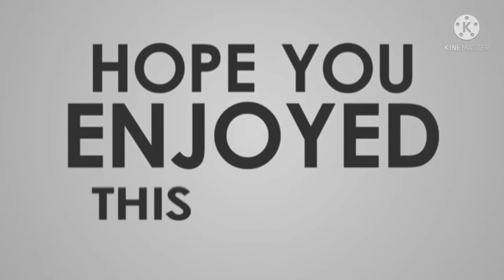5 Ways To Fold Wonton